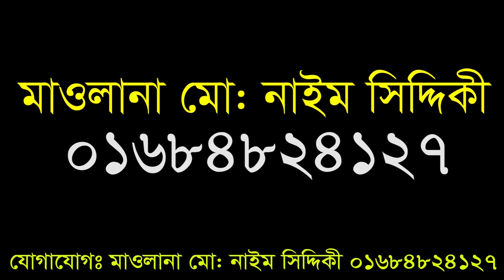দুই নক্ষত্র উম্মতের দরদী রাহবার || মুফতী মুস্তাকুন্নবী কাসেমী || Mufti Mustakunnabi Kasemi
Content Title:  দুই নক্ষত্র উম্মতের দরদী রাহবার
Hujur’s Name: Mufti_Mustakunnabi_Kasemi
phone number:

▩Watch our Latest Bangla Waz:
►Content Title:

রেজাউল করিম চরমোনাই,
mustakun nobi waz 2019,
মুস্তাকুন্নবী ওয়াজ,
mustakun nobi waz 2020,
ঈদুল ফিতরের বয়ান,
mustakunnobi kasemi,
মুস্তাকুন্নবী,
mushtaq nabi,
মুশতাকুন নবি
mustakun nabi,
junaid babu nagari,
গজল,
mustakunnabi,
মায়ের গজল,
হাফিজুর রহমান সিদ্দিকী ওয়াজ 2019,
mustakun nobi,
hafizur rahman siddiki gojol,
hafizur rahman ghazal,
মোস্তাকুর নবী,
mustakun nobi waz 2018,
হাফিজুর রহমান সিদ্দিকী গজল,
eliasur rahman zihadi waz mp3,
mufti mustakun nobi,
mustakunnabi waz,
bangla waz,
waz mahfil,
hafizur rahman waz,
mufti mustakunnobi kasemi,
চরমোনাই ওয়াজ,
নূর হোসেন কাসেমী,